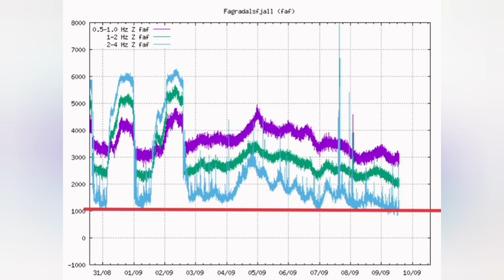Volcano Tremors Reach Below 1000/ Iceland Fagradalsfjall Geldingadalir Volcano